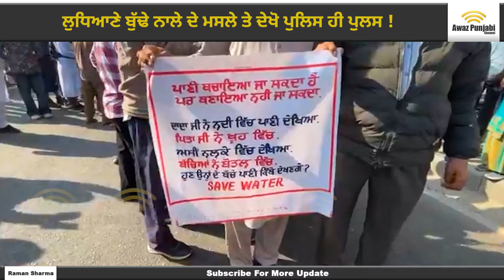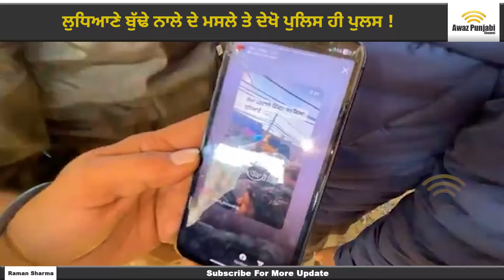ਇਹਨਾਂ ਨੂੰ ਜੀਜੇ ਬਣਾ ਕੇ ਰੱਖਿਆ ਹੋਇਆ’ ! ਹਰ ਪੰਜਾਬੀ ਇਹ ਵੀਡੀਓ ਸ਼ੇਅਰ ਜ਼ਰੂਰ ਕਰੋ Buddha Nala March 2024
ਇਹਨਾਂ ਨੂੰ ਜੀਜੇ ਬਣਾ ਕੇ ਰੱਖਿਆ ਹੋਇਆ’ ! ਹਰ ਪੰਜਾਬੀ ਇਹ ਵੀਡੀਓ ਸ਼ੇਅਰ ਜ਼ਰੂਰ ਕਰੋ Nihang Singh on Pravasi Nihang Singh on Pravasi
AWAZ PUNJABI  is the best Entertaining, news and infotainment channel which provides all kind of gossips and latest news of actors, actress, Bollywood and Pollywood.